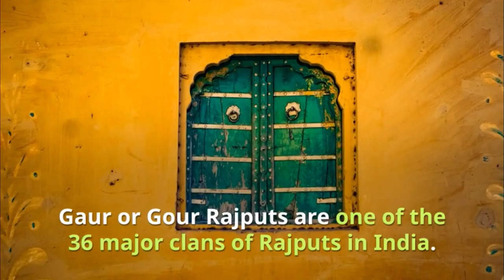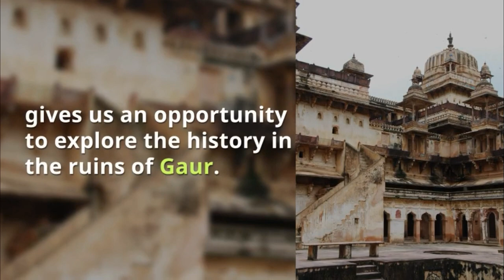Gaur History 📗 History of Gaurs in India 👀 Rajput Provinces of India 🙏 Gaur Rajput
What's the history of Gaurs in India - Want to know about Gaur Rajput vansh, clans, dynasties and princely states? Watch this Video!

Gaur or Gour Rajputs are one of the 36 major clans of Rajputs in India. Gaurs are of Suryavanshi lineage, claiming descent from Surya, the Hindu Sun-god or in English it is known as Solar Dynasty. As per Valmiki Ramayana’s Uttar kand, Lord Ram’s younger brother Bharat established the vansh. Upon division of the kingdom, he established the kingdom of Gandharv which later got distorted to Gaur.

Akshay Kumar Maitreya, a contemporary and close collaborator of Rabindranath Tagore, in his Gaurer Katha (The story of Gaur) said “The whole of Gaur was once known as Gaura Desh.” The book, Gaur — The Medieval city of Bengal (c. 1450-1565), a special issue of Pratna Samiksha — a Journal of Archaeology by Centre for Archaeological Studies &Training, Eastern India, gives us an opportunity to explore the history in the ruins of Gaur. Once again it proves that history lies in the field. Traces of recorded history of the origins of Gaur Rajputs can be found in old texts of the British raj referring to the Pala Dynasty as Gaur Rajputs. The Pala dynasty ruled present Bengal and Bangladesh, later extending to other parts of north India, central India and Pakistan from the 8th century to 11th century AD. After the rule of the Palas, the Sen Dynasty established sole control over entire Bengal. Two famous rulers of the Sen Dynasty were Ballal Sen (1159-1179 AD) and Lakshman Sen (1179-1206 AD). Lakshman Sen expanded the Sena Empire to Assam, Odisha, Bihar and Varanasi. The capital of this Guar kingdom was Laknuati or Lakshmanvati. In 1203–1204 AD, the Turkic military general of Qutb-ud-din Aybak, Bakhtiyar Khilji suppressed Lakshman Sen thus capturing Northwest Bengal, although Eastern Bengal remained under Sena king’s control.

The Gaurs relocated to Central and Northern India. (Present day Uttar Pradesh, Himachal and Rajasthan). One would find that some princely states in Himachal still use ‘Sen’ in their name, hence establishing semblance with the Sen Dynasty.

Our Goals For "RAJPUTS" Channel:
1. To Unite Rajput Samaj - We all are ONE
2. Let's People know about Culture of Rajputs - We known for our Dignity, Sacrifice & Bravery
3. Royal Rajput Baisa's Contributions - Rajput women of Rajasthan
4. Proud To Be A Banna
5. Give Information to All Rajputs - BANNA & BAISA "The Living Legends of Rajputana"

Also, as you know that you are provided here lots of videos on rajasthanculture rajputswag rajasthantourism bannaji royalrajasthan rajputboy rajasthantrip bannalog rajputidance incrediblerajasthan rangeelorajasthan rajasthantravels colorsofrajasthan in which peoples are interested and they like to watch excitedly.